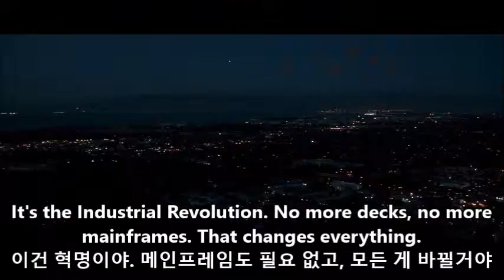#3 잡스 구간반복